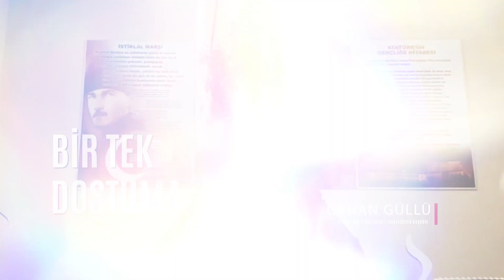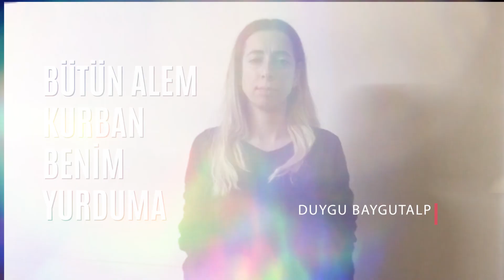Çiğli Belediyesi'nden dikkat çeken klip!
İzmir Çiğli Belediyesi ve İzmir Sağırlar Koruma ve Kalkındırma Derneği işbirliğiyle 3 Aralık Dünya Engelliler Günü dolayısıyla hazırlanan klipte CHP, İYİ Parti, Demokrat Parti ve Gelecek Partisi genel başkanları "Memleketim" şarkısını işaret diliyle söyledi.